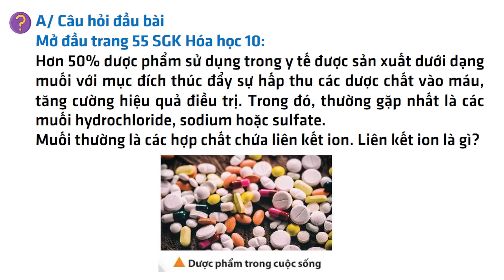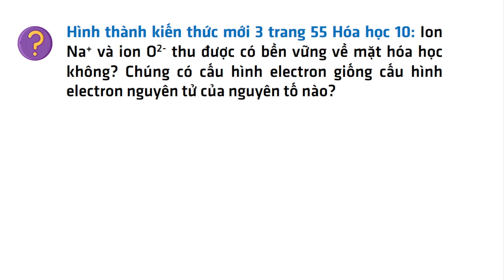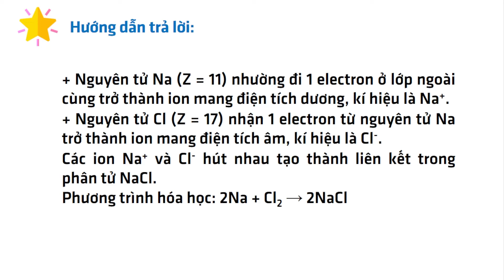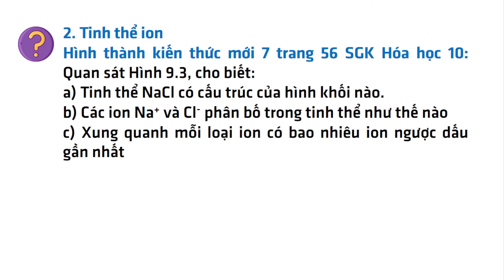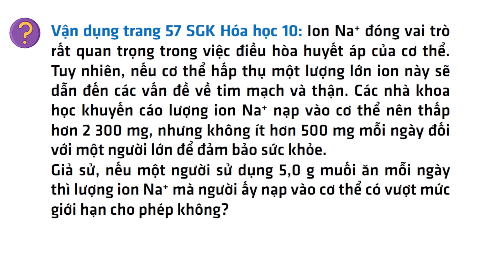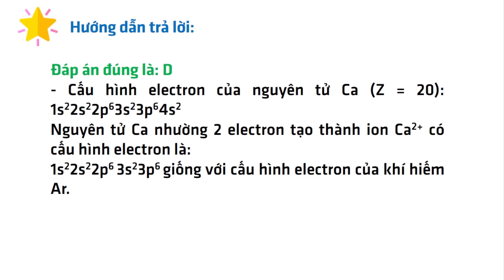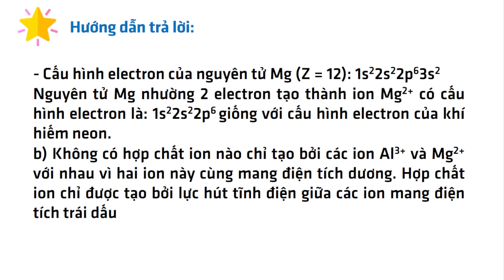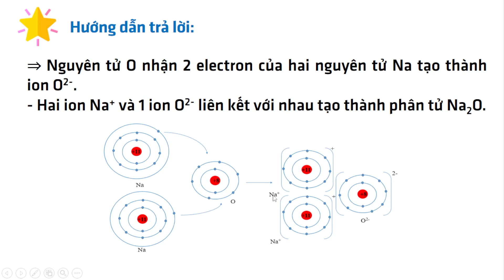Hóa 10 Chân trời sáng tạo Bài 9: Liên kết ion - Giải Hóa học 10 - Cô Quỳnh (HAY NHẤT)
Giải Hóa học 10 - Bài 9 - Liên kết ion - Chân trời sáng tạo

Bài giảng này, cô sẽ hướng dẫn giải cho các em tất cả các câu hỏi có trong bài Liên kết ion của chương trình học mới của Bộ Giáo dục - Chân trời sáng tạo - Hóa học 10. Qua đó, các em có nền tảng kiến thức tốt để giải nhanh các dạng bài tập liên quan. Video này, cô cũng sẽ giải tất cả các bài tập của bài học này trong sách. Chú ý theo dõi bài học cùng cô nhé!

▶ Danh sách các bài giải SGK Hóa học 10 - Chân trời sáng tạo - Cô Hà Thúy Quỳnh: